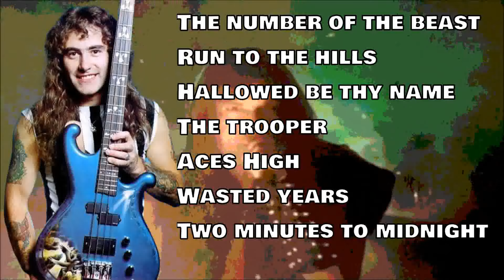STEVE HARRIS (Iron Maiden) vs CLIFF BURTON (Metallica): Quem foi o maior baixista do Heavy Metal?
Steve Harris e Cliff Burton são símbolos das duas bandas de Metal mais famosas do mundo, o primeiro é o chefe do Iron Maiden, famoso pelas cavalgadas e sacadas de marketing; já Cliff era um músico virtuoso e que teve uma carreira breve graças a um trágico acidente durante uma turnê do Metallica, tirando do mundo a chance de ver esse talentoso baixista evoluir ainda mais.

Mas, o que acontece quando alguém te pergunta quem foi melhor? Qual deles teve uma importância maior para a música? Uma pergunta difícil de se responder, especialmente se fizermos com um olhar passional.

Então hoje, à luz da razão, vamos decidir quem foi o maior baixista do Metal de todos os tempos: Steve Harris do Iron Maiden ou Cliff Burton do Metallica?

Sim, eu sei que música não é competição! A ideia do quadro é fazer uma brincadeira sadia (perdigão também, e até mesmo seara)